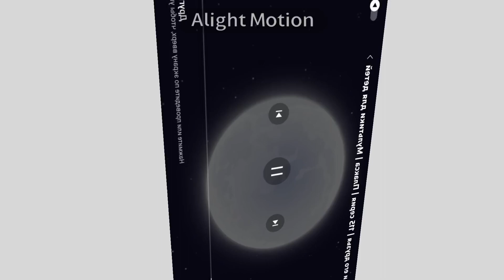28 ноября 2022 г.